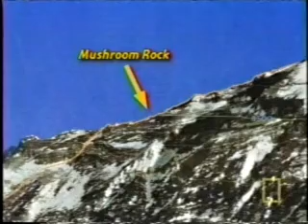National Geographic TV, Expeditions to the Edge part#3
I played George Mallory.  This Mt.Everest CSI investigation, looking for evidence of Mallory and Irving's ascent in the twenties, turns into a rescue mission.  Did he and Irving summit?  The team ends up pulling five men off the mountain, saving their lives instead.  The mystery of whether Mallory and Irving summited continues?
Directed by Phillipe Denman